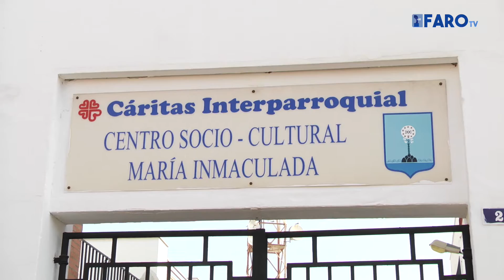Las colonias de Cáritas, una experiencia única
Una experiencia única. Así definen los voluntarios y voluntarias que han estado trabajando y organizando las actividades para los niños y niñas de las colonias de Cáritas.